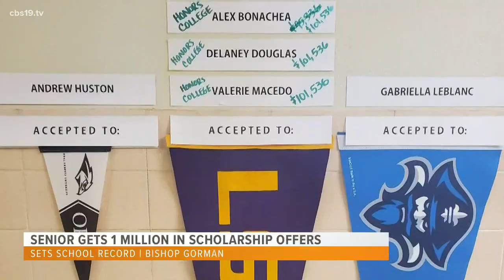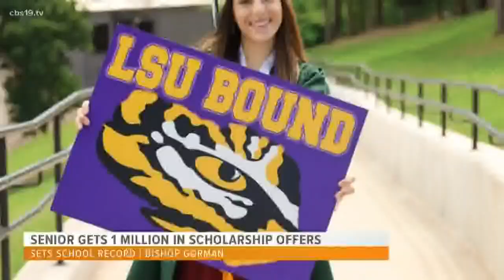East Texas senior earns more than $1M in scholarship offers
A graduating senior at Bishop T.K. Gorman in Tyler earned more than $1 million in scholarship offers. She plans to attend Louisiana State University.